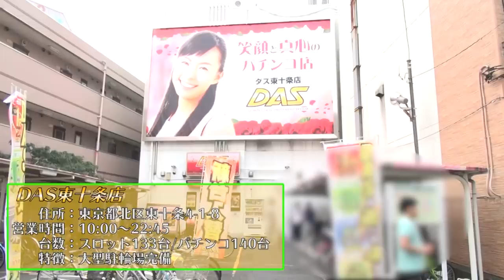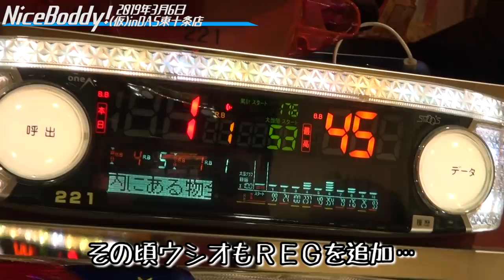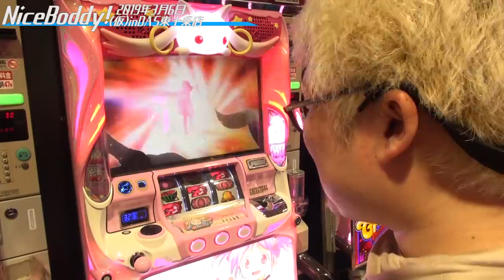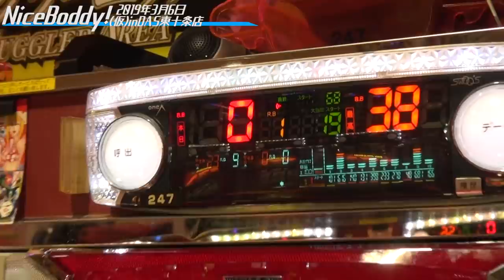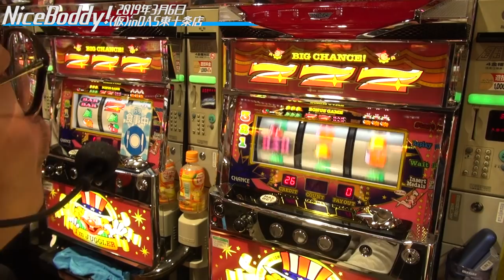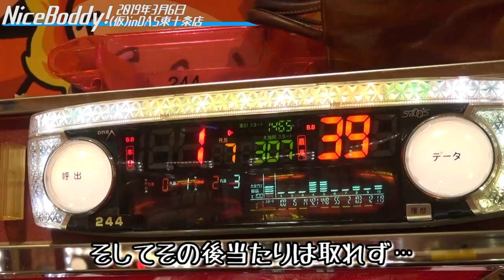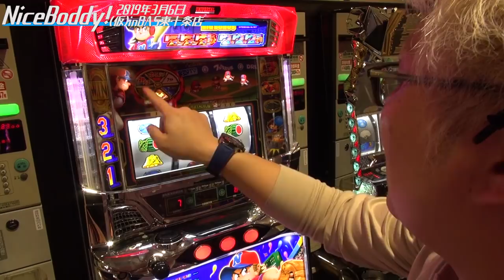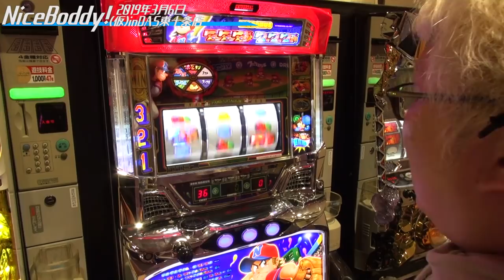ウシオのジムの成果はいかほど？マリブの自力はどのぐらい？＃12 ウシオとマリブの「Nice Body！」2019.3.6 DAS東十条店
収録ホール＝DAS東十条店　収録日＝毎月6日

ウシオとマリブ鈴木のコンビが
何やらまた夢を追い始める…。

「…キャーキャー言われたい…」

鍛えなおしてイイ体つきになりたい…。